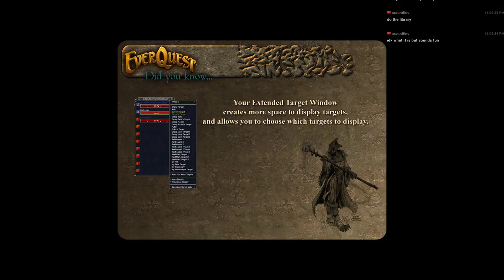EVERQUEST LIVE - Where to go at level 82-85, House of Thule and The Well (1080p)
We continue our adventure at level 82-85 in the House of Thule Lower Levels and The Well.